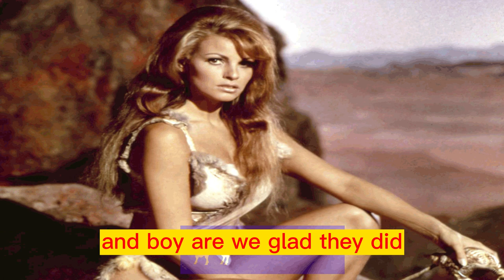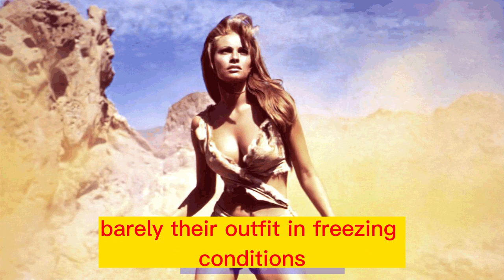"How Raquel Welch Almost Turned Down Her Iconic Role and Almost Died for a Fur Bikini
Looking for a fascinating story about one of Hollywood's most iconic stars? Look no further than the story of Raquel Welch and her journey to becoming an international sex symbol. In this Video, you'll learn how she almost turned down the role that launched her career, and the unexpected challenges she faced while filming. From battling tonsillitis in a barely-there fur bikini to becoming one of the most recognizable faces of the 60s, Raquel Welch's story is one of determination, perseverance, and, of course, some seriously iconic fashion. So buckle up and get ready to learn everything you thought you knew about this Hollywood legend.